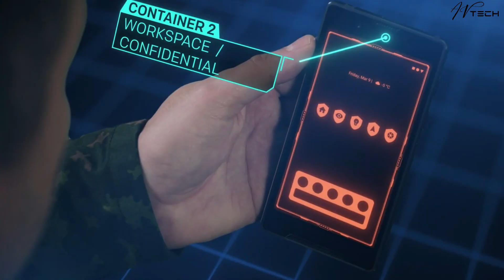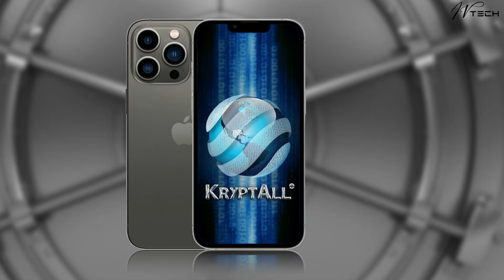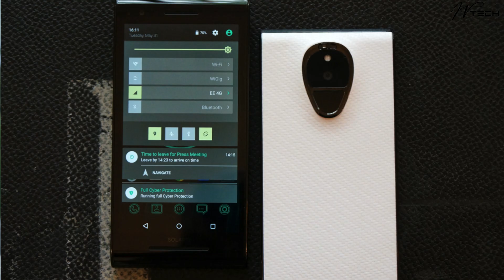Most Secure Smartphones in The World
is video me maine aapko bataya hai most secure Smartphones in the world matlab ki sabse jyada secure phone jisko hack nhi kiya Jaa sakta so enjoy the video.

1 Most Secure Smartphones in the world
2 Best Secure Smartphones
3 Solarin From Sirin Lab
4 Bittium Tough Mobile 2C
5 Best Tough Smartphone
6 Most Secure iPhone
7 Best Smartphone in the World
8 Secure Phones
9 Best Secured Phone under 2 Lakh